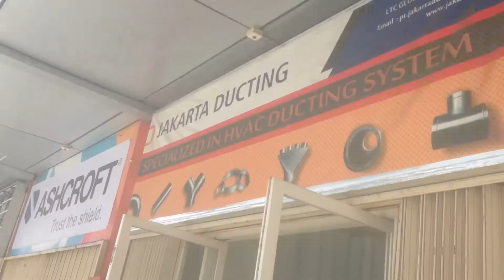CKE TEHNIK BALI (LTC 11-08-17)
Everyone Can Make It